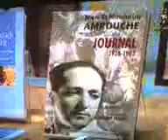Yennayer 2960.3gp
Une fête ancestrale le nouvel An